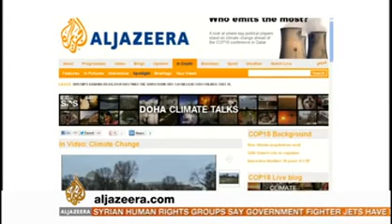COP 18- America Doesn't Care About Planet Earth - Climate Goals, Floods, Droughts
The IPCC COP 18 Climate Change Conference has started in Qatar- and the American Government won't join the Kyoto Agreement, stating that they will only bend on climate goals if China agrees, which is a scape goat excuse from a superpower, illustrating that the American Government just doesn't care about Planet Earth. Considering what happened to New York and the entire East Coast of America, their positioning on climate change and carbon emission reductions is ignorant and harmful to the World.